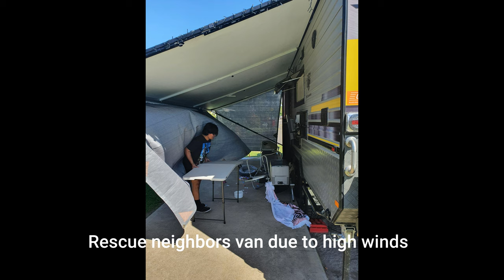Burnett Heads 2021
EASTER 2021 so windy